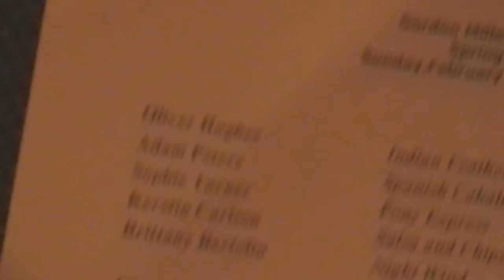Oliver Piano Recital 2010.wmv